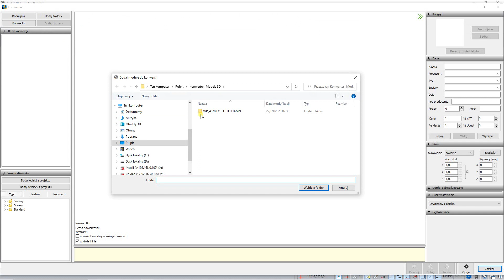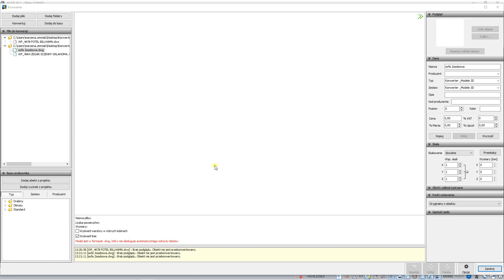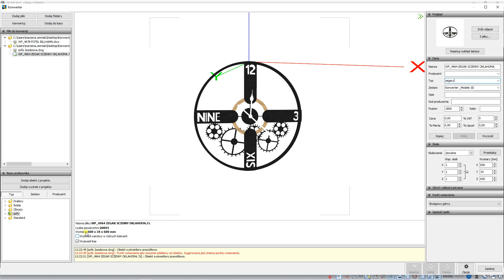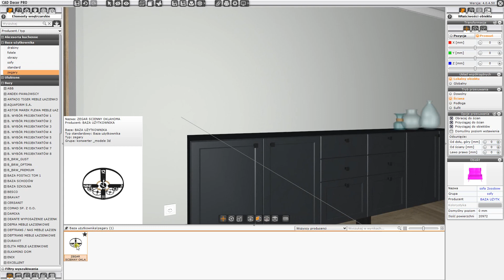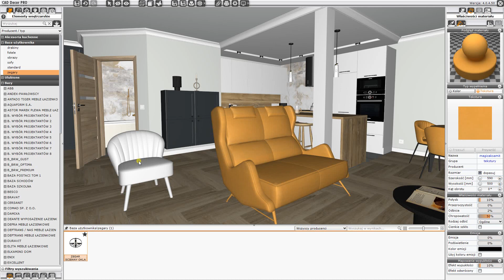Konwerter - dodawanie modeli 3D do Bazy Użytkownika